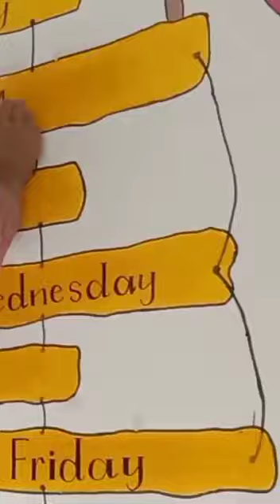Beautiful wal painting,school wall painting#short#youtube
Beautiful wall painting,classroom wall painting,school wall painting,education wall painting,preschool wall painting,full wall painting,wall painting idea,wall painting art